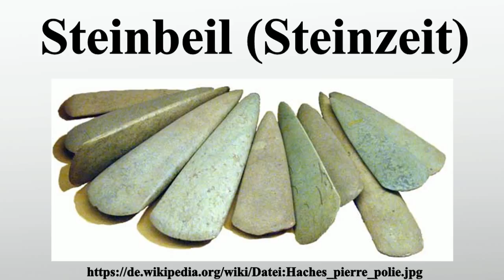Steinbeil (Steinzeit)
Vielen Dank für Ihre Unterstützung:

Das Steinbeil ist ein überschliffenes Beil aus kristallinem Gestein oder Feuerstein.Steinbeile gehörten zu den wichtigsten Werkzeugen der europäischen Jungsteinzeit.Trotz der wachsenden Bedeutung metallischer Werkstoffe gab es sie bis weit in die Bronzezeit.Im mittelalterlichen Volksglauben besaßen steinerne Artefakte eine magische Bedeutung.

Bild-Copyright-Informationen
Urheber Info: Pline